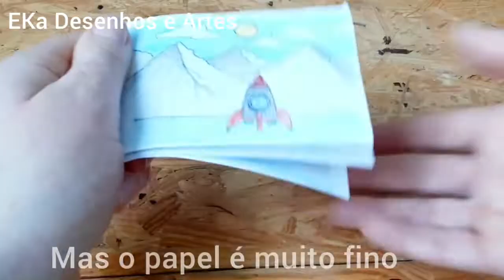Tutorial ANIMAÇÃO STOP MOTION de um FOGUETE /How to make a rocket paper animation very easy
Tutorial simples de como fazer uma ANIMAÇÃO com técnica de Stop-Motion com a imagem do movimento de um foguete 🚀
How to make a STOP MOTION paper rocket very easy animation